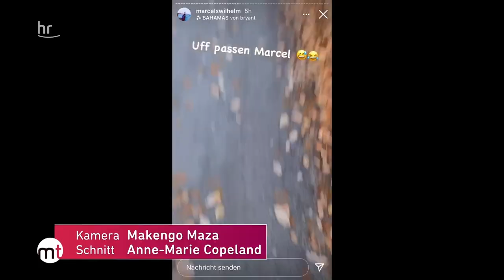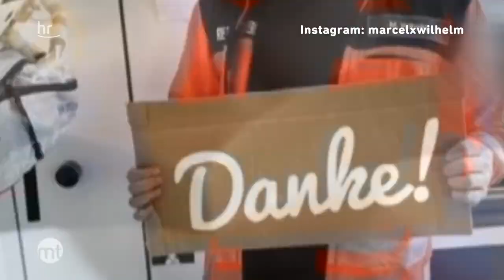Laufen für einen guten Zweck | maintower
Marcel Wilhelm läuft 200 Kilometer in schwerer Schutzausrüstung des Rettungsdienstes, um krebskranken Kindern zu helfen.